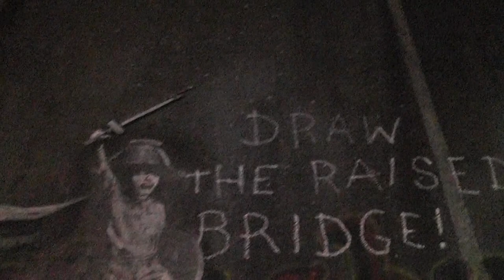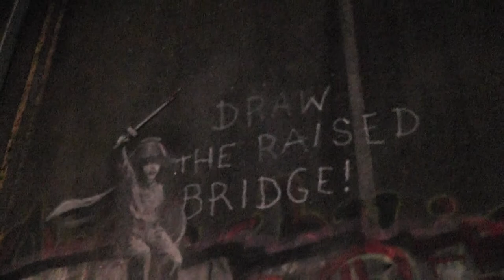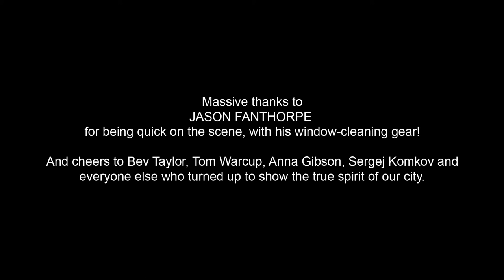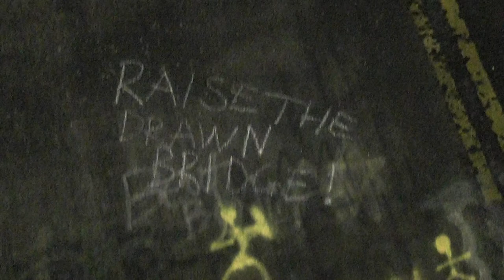Hull's Banksy Rescue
Sunday, January 28th, 2018. Hull, England.

After being heavily defaced, Banksy's "Draw The Raised Bridge!" mural is saved by local window cleaner Jason Fanthorpe. It's now protected by a perspex screen to prevent further damage.

“There were lots of people turning up and I was just going to bed when I saw it had been destroyed,” Fanthorpe told BBC Radio Humberside.

"It wasn’t just me that helped, this work is international prestige gifted to the city, and I couldn’t sit back and see nothing happen.

“Being a window cleaner I had the equipment and the ladder, and I tried with just water at first. I was desperate not to destroy it but I had to use white spirit to get it off.”

He added: “It’s a faded Banksy now, but it’s better than a silver blob. There was a lot of talk on the One Hull Of A City Facebook group about the reputation of the city being dragged down, but it’s not right to tarnish the entire city because of the actions of a few.

“The amount of people who were talking about this, if I hadn’t gone down someone else would.”